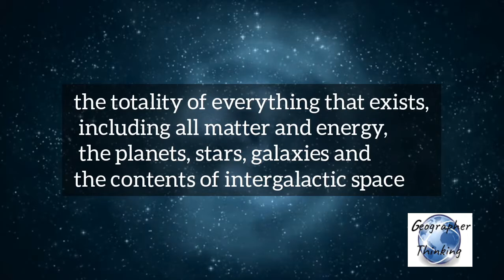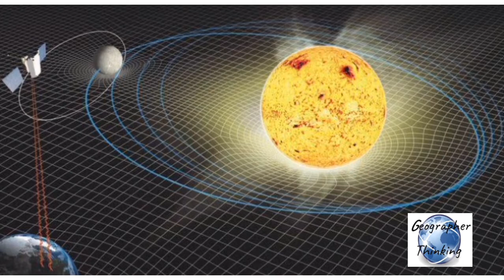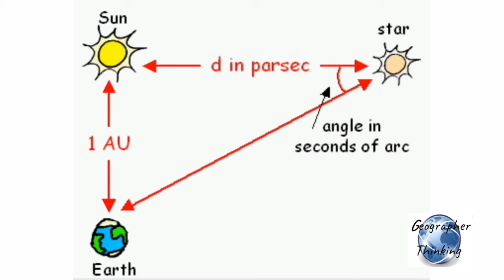Astronomy || Astronomical System of Units || What is Universe || Geography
Hello Geographer, Today in video I am explaining About the :
What is Astronomy
Definition of Universe
ASTRONOMICAL System of Units
Light Year
Parsec

watch the video to get an answer.

Check These Amazing informative Videos :)

Astronomy, ASTRONOMICAL system of Units, Light year, Parsec, Geographer thinking, saba Jamal din, geography, geography facts, online lecture,